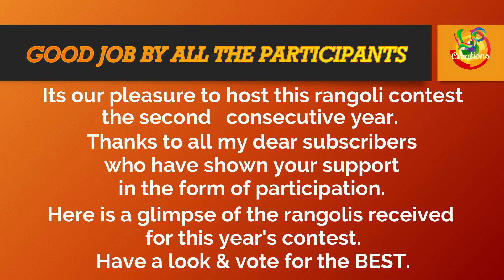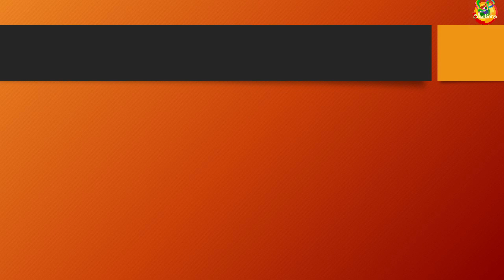MARGAZHI - PONGAL RANGOLI CONTEST ENTRIES 2021 - 22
The most awaited video of Margazhi- Pongal video is here.
A wonderful treat to our eyes indeed. Excellent job by the creators.

Award Categories :
1. BEST COLORFUL RANGOLI (Judged by the jury)

How to select the MOST POPULAR RANGOLI?
The selection is going to be based on the votes of my dear SUBSCRIBERS for ONE Colorful & Beautiful Rangoli which will be awarded the MOST POPULAR RANGOLI.
If you are watching this channel for the first time, kindly have a glimpse of my channel and SUBSCRIBE, if you like my contents and do not forget to click the bell icon to turn on notification to get updates on my next video i.e, the result of this contest.
Comments are visible ONLY TO THE CHANNEL ADMIN***.
The vote counts for each participants will be announced in the next video.
Voting closes on 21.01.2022, 6 pm.

*** WHY THE COMMENTS ARE HIDDEN?
1. To respect the privacy and identity of the subscribers voting.
2. To enable the subscribers to choose based on the rangolis instead of comparing the vote numbers of other participants.
3. Finally, to have it as a surprise for all  until the result day

இந்த வீடியோவை நண்பர்கள் மற்றும் உறவினர்களுடன் பகிர்ந்து தங்களுக்கு பிடித்த போட்டியாளர்கள் வெற்றி பெற உதவுங்கள்.

வாக்குகள் ஜனவரி 21ம் தேதி மாலை 6 மணி வரை மட்டுமே ஏற்றுக் கொள்ள முடியும்.

நீங்கள் அனுப்பும் கமெண்ட் எனக்கு மட்டுமே தெரியும். (வாக்காளர்கள் எந்த தயக்கமும் இன்றி வாக்களிக்கலாம்)

Kindly avoid asking any queries in comments as it may be missed among the vote comments.

THANK YOU/ நன்றி 🙏☺